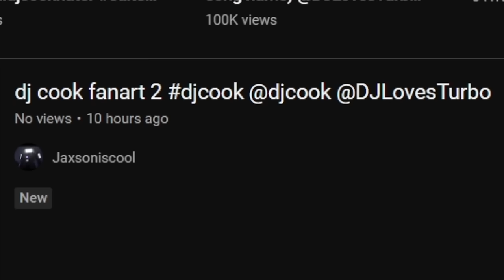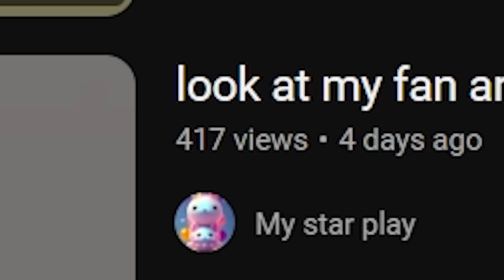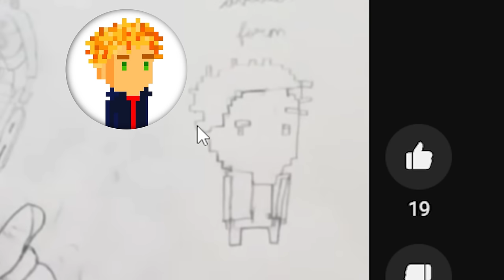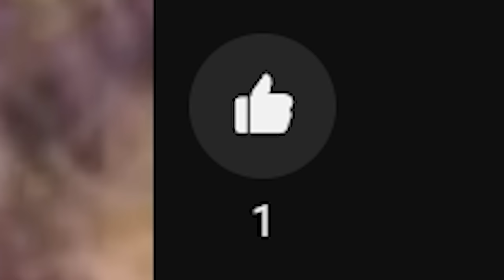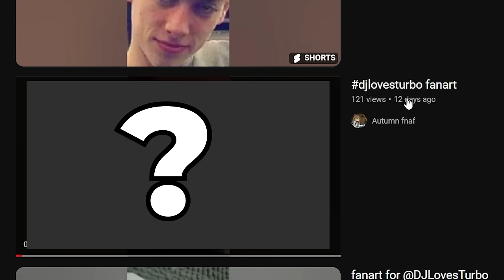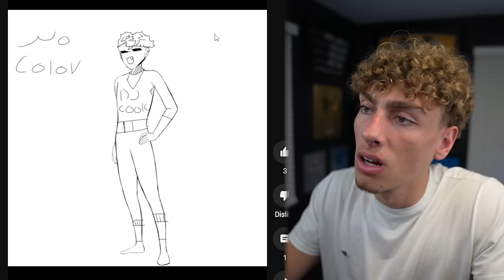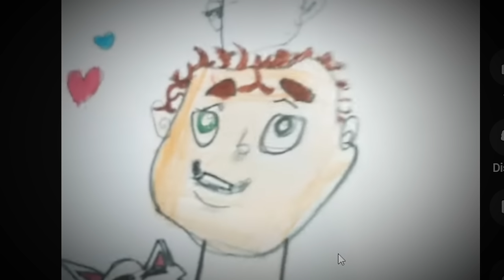Reacting to your TRASH Fan Art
BRUH